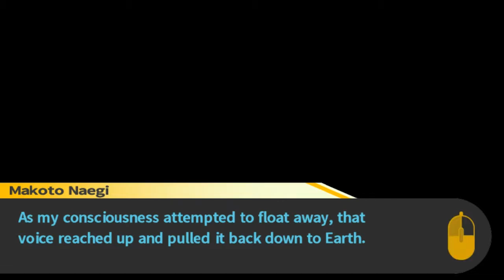Baka Gaijin Novelty Hour - Danganronpa - Episode #41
In this episode, we discover that we're actually CELEBRITIES!

In the worst way possible.